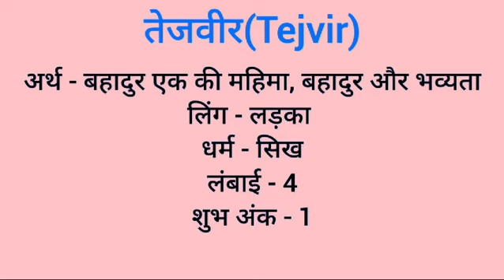Tejvir name meaning in hindi | tejvir naam ka matlab kya hota hai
Tejvir naam ka matlab
Tejvir meaning in hindi
Tejvirbnaam mane k